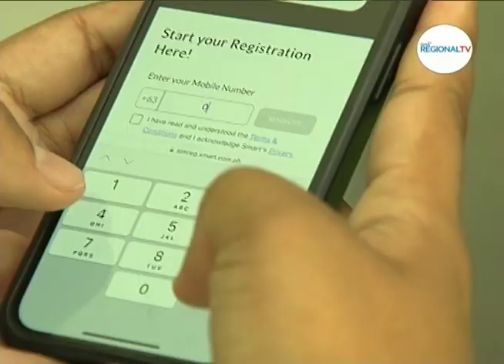Balitang Bicolandia: SIM Registration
90-day extension kan SIM Registration, ikinaogma kan publiko; DICT, nagpatanid sa magigin epekto kan dae pagpaparehistro kan sim card sa laog kan pig-talaan na deadline